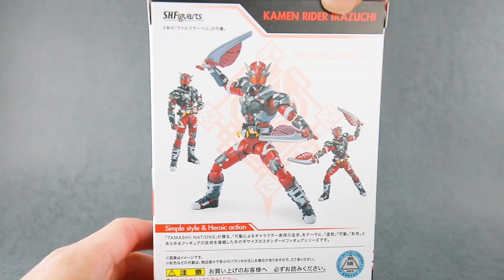【噛ませなんて言わせねぇ！】S.H.フィギュアーツ 仮面ライダー雷をレビュー！S.H.Figuarts Kamen Ridrer Ikazuchi Review !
※てか仮面ライダー001の素体の流用かな・・・？これわかんねぇな

『仮面ライダーゼロワン』に登場した、仮面ライダー雷のS.H.フィギュアーツをレビューした！
滅亡迅雷.netの最後のひとりで、ようやくこれで4人揃ったぞ！

マッシブなスタイルで、色数の多いアーマーを塗り分けしており、武器もしっかり付属することで非常に楽しむことが出来た！個人的には滅亡迅雷の中で雷兄貴が好きなので、立体化は嬉しい限り！

【再生リスト】
仮面ライダー動画リスト

S.H.フィギュアーツ　仮面ライダー雷のレビュー記事（S.H.Figuarts Kamen Rider Ikazuchi Review Post）